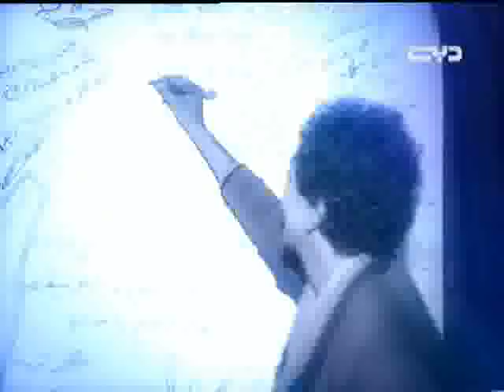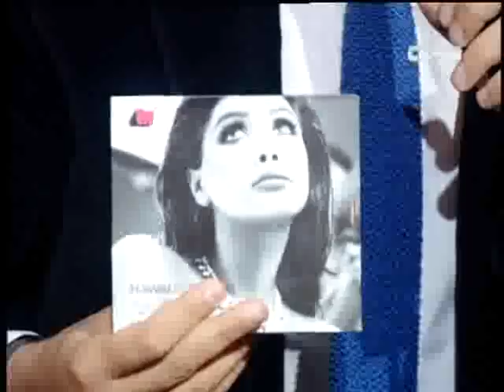Nawal Al Zoghbi Singing 1100 Live From Taratata (TV Program) Season 3